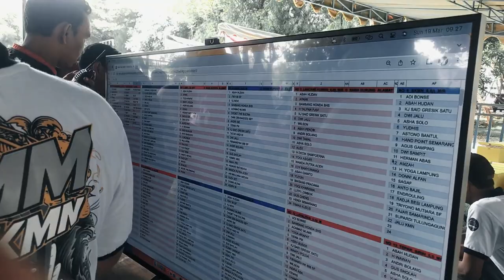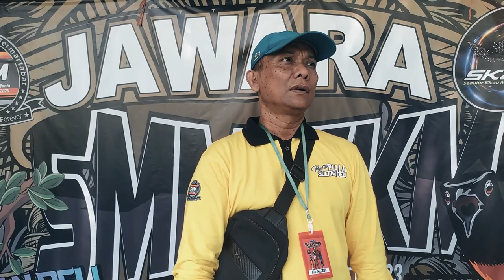Tidak Hanya Juri Pemenang Juga Diambil Sumpah - SMM Feat SKMN Road To Piala Sultan Deli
Hanya di SMM terutama saat featuring SKMN Road To Piala Sultan Deli, Minggu 19 Maret 2023, tidak hanya juri melainkan pemenang juga diambil sumpah.

Hal tersebut dialami HM Hidayat Batubara saat Jupiter jadi jawara sesi SKMN tiket 6.6 juta rupiah.